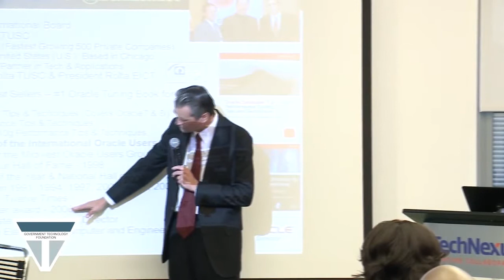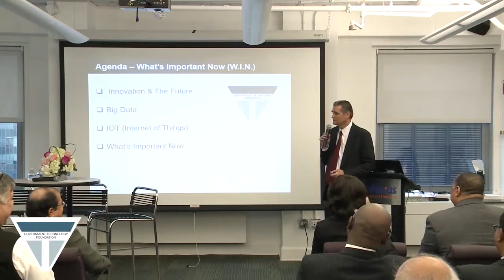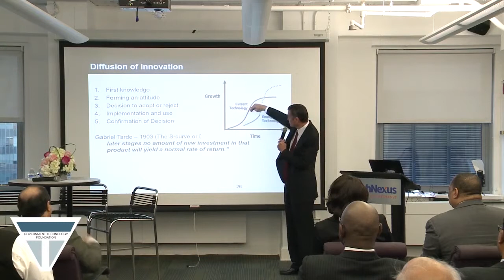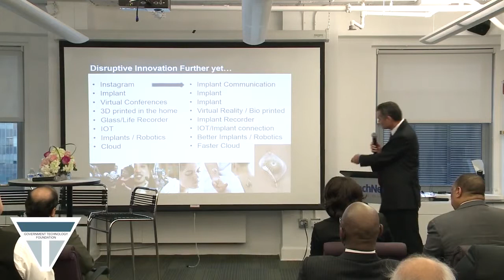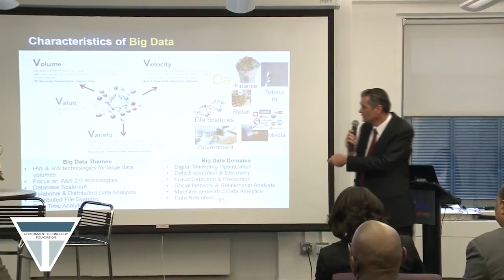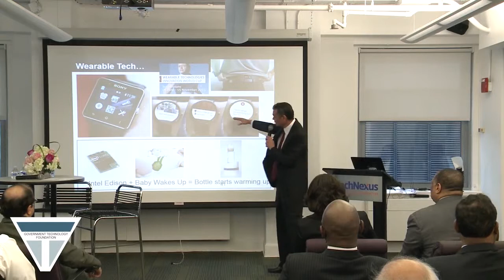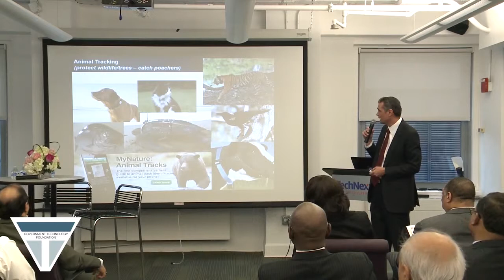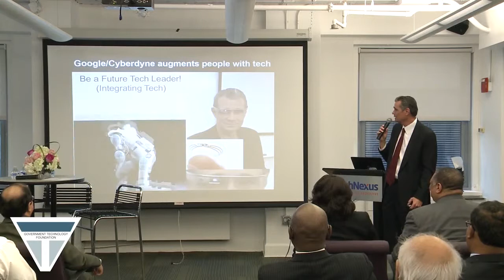Rich Niemiec speaking at the GTF Launch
Rich Niemiec, President of Oracle Consulting, ROLTA Americas speaking on innovation at the GTF Launch and Forum Event